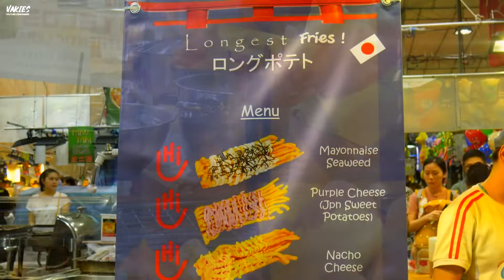Street Food Monster Fries • Swiss Raclette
Location Information:
XXX